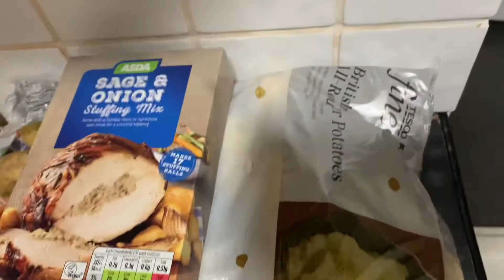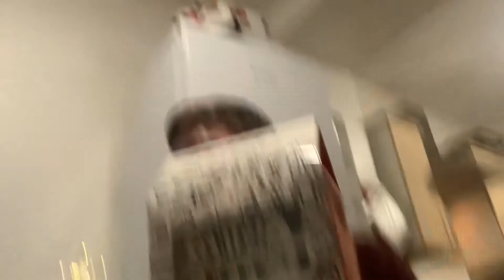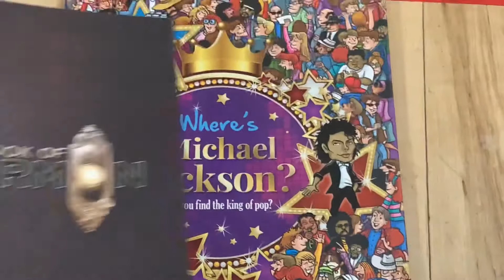VLOGMAS| WEEK EDITION! Secret Santa, Christmas Day, Last Week!!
Hey guys IM BACK! sorry for the long break! Enjoy this week in my life Vlogmas!!!